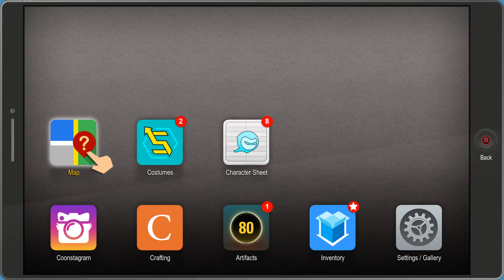South Park The Fractured But Whole - Walkthrough Gameplay Commentary Part 3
South Park: The Fractured But Whole - Let's Play Walkthrough Gameplay Commentary Part 3